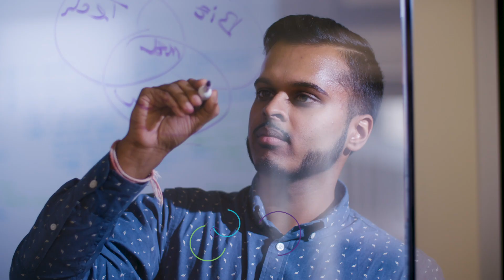MSL Student Perspectives: Angad Verma (MSL '18), Engineer and Legal Associate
Angad Verma (MSL '18) came to the MSL program after studying mechanical engineering at Virginia Tech; looking to leverage his engineering background, Angad sought interdisciplinary skills that would give him career flexibility and make him an asset in any industry. The MSL program allowed him to marry his STEM background with business and legal courses to launch a career as a Legal Associate for a fast-paced start-up.

Current Job Title: Legal Associate, TraknProtect
Pre-MSL Degrees Earned: BS, Mechanical Engineering